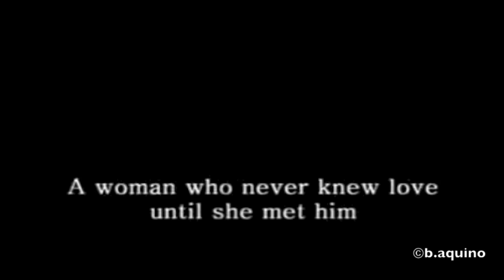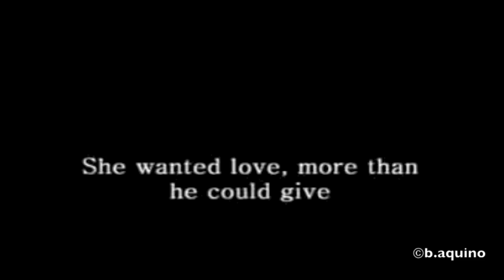FrancElla - Till My Heartaches End Trailer (HD)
Fan-made only :)